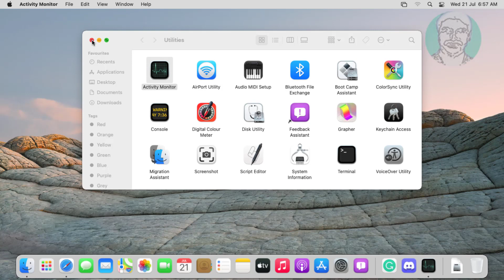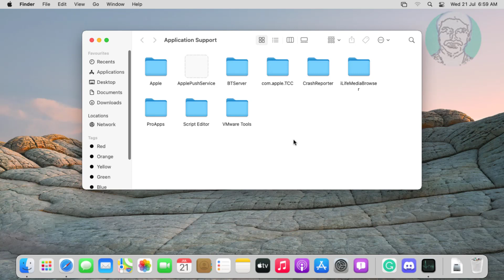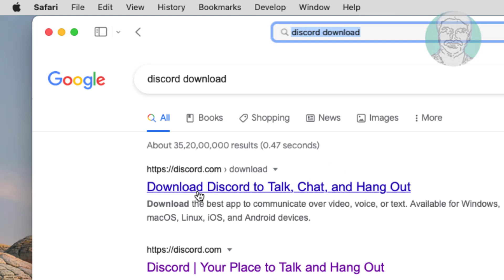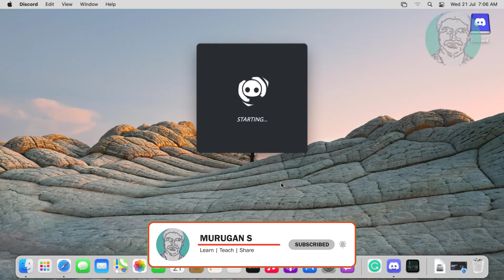Fix Discord Installation and Updating Errors In MacOS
This Tutorial helps to Fix Discord Installation and Updating Errors In MacOS

00:00 Intro
00:07 Open Activity Monitor
00:39 Delete Discord Folder
01:47 Restart MacOS
01:56 Download and Install Discord
02:39 Open Discord
03:08 Login With existing Account or Create New Acccount
03:17 Closing

Windows

MacOS